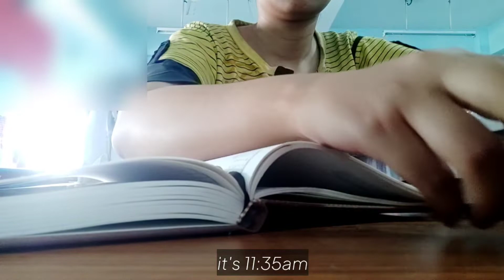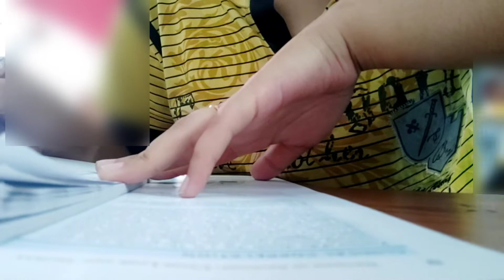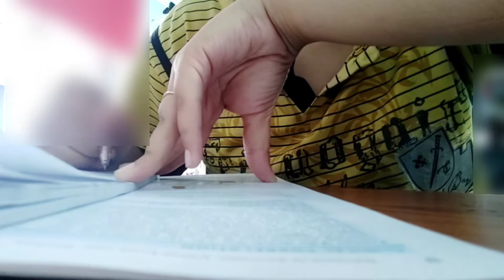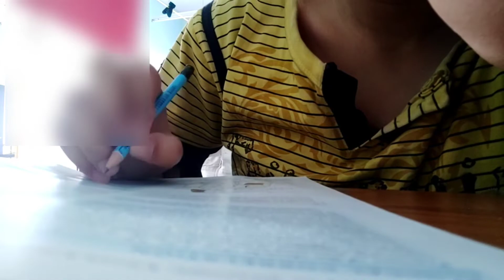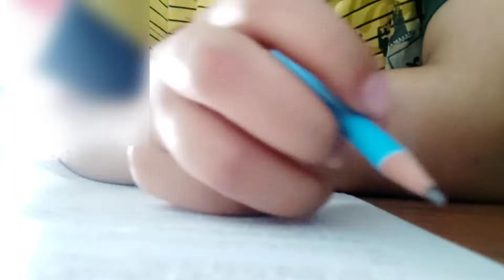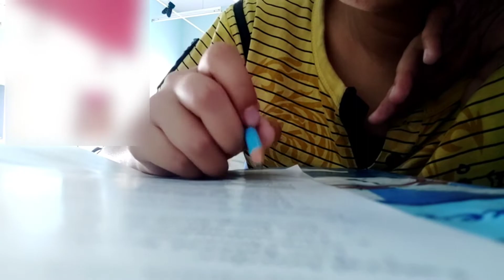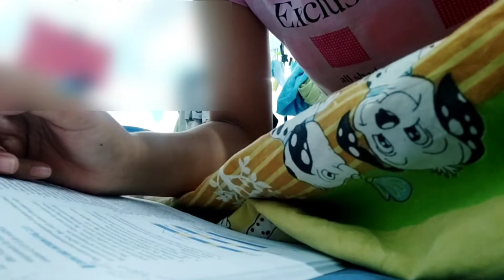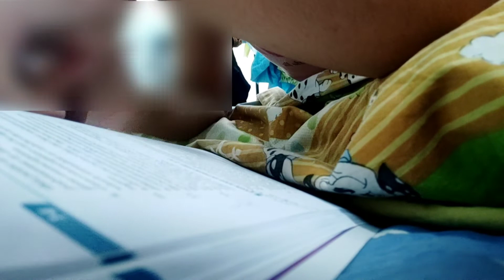Starting days of 1st year MBBS while living at hostel|| IPGME&R, SSKMH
New place, new subjects to study along with new books. Trying to cope up.